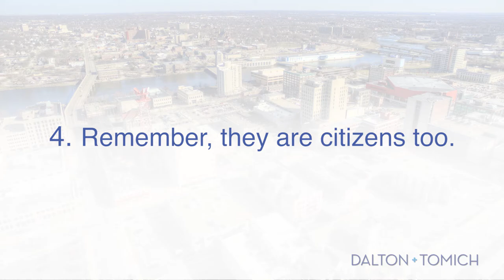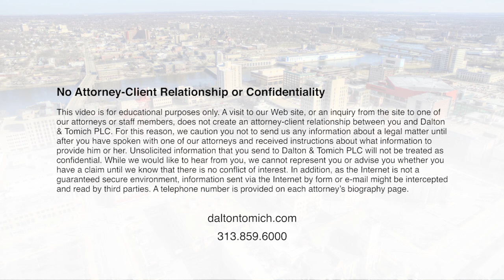How Can I Succeed in Front of a Planning Commission? Win Approval for Your Project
Planning commission veteran and land use and zoning attorney Larry Opalewski shares four things to consider if you are looking to win approval from your local planning commission. Larry is the author of "How to Win Planning Commission Approval," a free guide available for download Contact Larry at with questions about appearing before a planning commission and winning planning commission approval. Read more tips for planning commission success